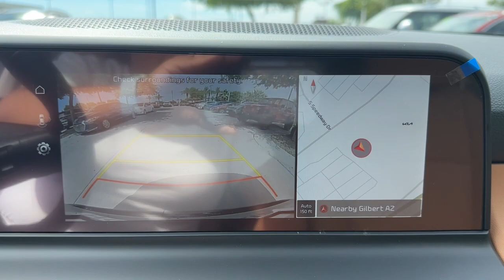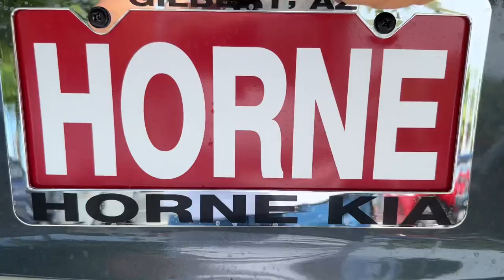2024 Kia Seltos Gilbert, Chandler, Mesa, Queen Creek, San Tan, AZ 240020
Gravity Gray New 2024 Kia Seltos SX available in Gilbert, Arizona at Horne Kia. Servicing the Chandler, Mesa, Queen Creek, San Tan, AZ area.

Horne Kia
1465 E Motorplex Loop